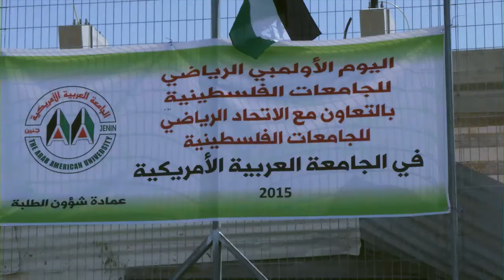اليوم الاولمبي الرياضي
الجامعة الجامعة العربية الأمريكية تتميز بتنظيم يوم أولمبي رياضي بمشاركة مختلف الجامعات الفلسطينية
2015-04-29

ظمت الجامعة يوماً أولمبياً في رياضات كرة القدم الخماسي للإناث، والتنس الأرضي، وكرة الطاولة، وألعاب الميدان والمضمار، والشطرنج، بمشاركة جامعات، العربية الأمريكية، وبيرزيت، والخليل، وفلسطين الأهلية، وبيت لحم، والنجاح الوطنية، والقدس، وكلية بنات رام الله، وجامعة خضوري، حيث تنافس لاعبو ولاعبات الفرق في أجواء الكرنفال الرياضي وسط إشادات، من ممثلي الفرق والحضور بالقرية الرياضية للجامعة العربية الأمريكية، بحسن التنظيم والاستعداد لاستضافة الأحداث الرياضية.